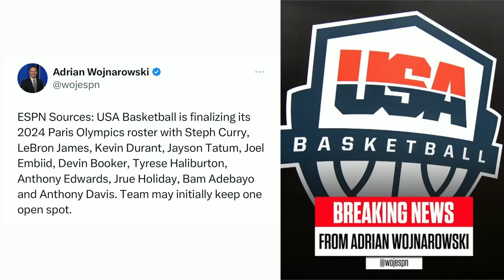Charles Barkley on his Dream Team experience, NBA Playoffs & more | The Pat McAfee Show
Charles Barkley joins The Pat McAfee Show to discuss his Dream Team experience, NBA Playoffs, Allen Iverson's statue and more.

0:00 NBA Play-In
2:15 Golden State Warriors
5:42 2024 Paris Olympics roster
9:40 Growth of basketball
11:25 Allen Iverson statue
13:03 Boston Celtics
17:08 WWE